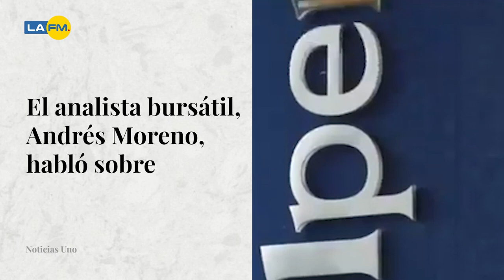Reforma pensional: la propuesta del presidente Petro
La propuesta pensional que propone el presidente Gustavo Petro ha dado de qué hablar. Aquí se la explicamos.

¿Qué opina de esta reforma pensional?